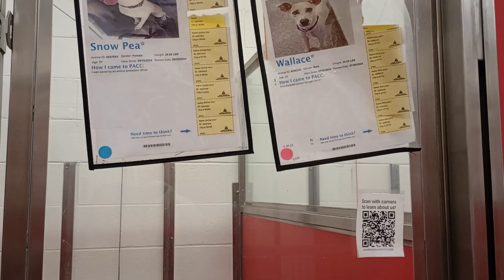Snow Pea-right A847664 Wallace-left 2y A846234 kennel 20 pod 1 PACC shelter kept cool throughout 744